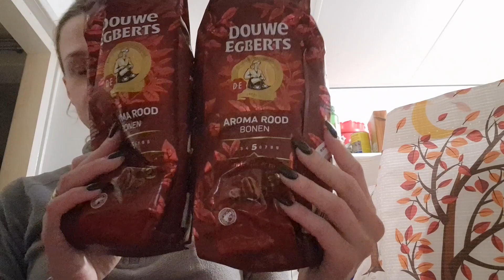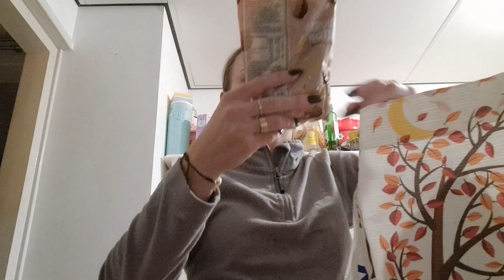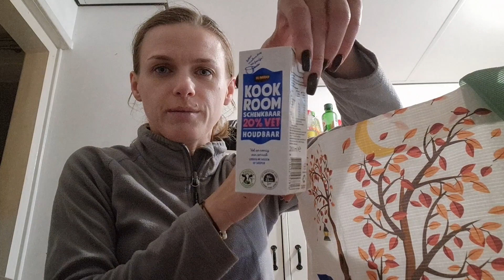VLOG:💰🛒WEEKENDOWY HAUL ZAKUPOWY💰🛒,🧽SPRZĄTANIE🧽 ROBIĘ MAKARON ZE SZPINAKIEM I GRZAŃCA🍷|Olga Czereśnia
Witajcie Kochani w weekendowym vlogu. Poniżej podaję Wam przepis z jakiego robiłam pierwszy raz makaron ze szpinakiem i to jednak nie z przepisu Ania Gotuje a Kwestia Smaku :)